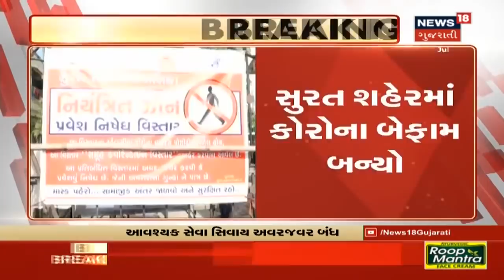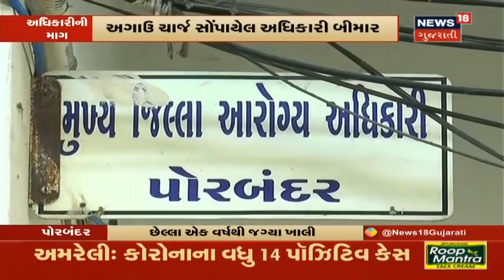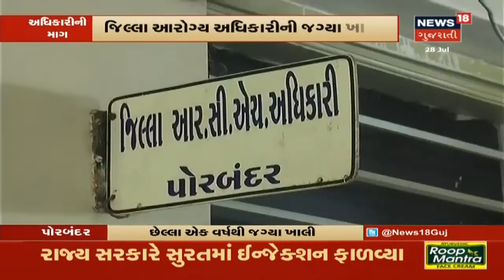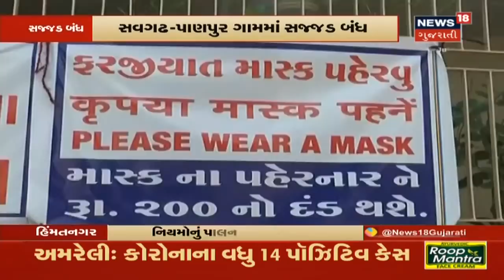આજના ગુજરાત અને દેશભરના મુખ્ય સમાચાર વિગતે । Top News Headlines At 3 PM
હિંમતનગર આસપાસના વિસ્તારોમાં વરસાદ. વલસાડના વિયર ડેમમાં પાણીની આવક. ડાંગ જિલ્લાના ઉપરવાસમાં ભારે વરસાદ.